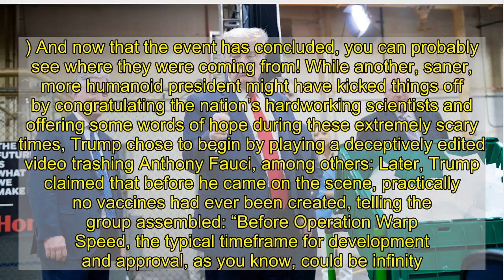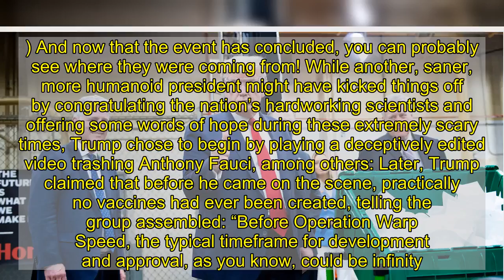Trump: If COVID-19 Kills Another 1.8 Million People We Won’t Even Need a Vaccine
Earlier this week, we learned that Pfizer and Moderna, the two drug manufacturers with the most promising COVID-19 vaccines, declined invitations from the White House to attend Donald Trump’s “vaccine summit.” The companies presumably chose to do so in an effort to avoid their drugs being politicized, or being associated with the Trump administration in any way whatsoever. (A third factor may have been a desire not to contract the coronavirus, which at this point is basically a 50-50 chance for anyone who visits the White House.) And now that the event has concluded, you can probably see where they were coming from! While another, saner, more humanoid president might have kicked things off by congratulating the nation’s hardworking scientists and offering some words of hope during these extremely scary times, Trump chose to begin by playing a deceptively edited video trashing Anthony Fauci, among others: Later, Trump claimed that before he came on the scene, practically no vaccines had ever been created, telling the group assembled: “Before Operation Warp Speed, the typical timeframe for development and approval, as you know, could be infinity.” Then, in the midst of his “vaccine summit,” Trump suggested that if enough people die from COVID-19, we won’t need vaccines at all. To be clear, people contracting a virus is not “a very powerful vaccine,” or any kind of vaccine, period. Also, the estimate for how many people would have to die for the U.S. to achieve herd immunity is approximately 2.13 million, according to The Washington Post. So there’s that. And hey, it wouldn‘t have been a Trump event in 2020 if it didn’t involve the president of the United States claiming the election was stolen from him and seemingly asking people to help him stage a coup, saying just before he exited the room: “If somebody has the courage, I know who the next administration will be.” It’s truly a mystery why Pfizer and Moderna wouldn’t want to be part of that.